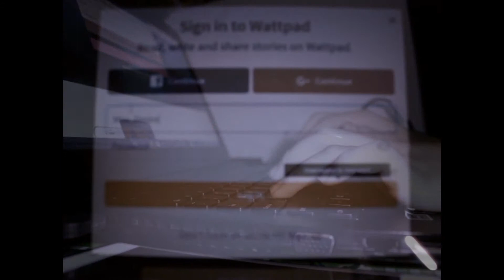The Desire Official Trailer 2016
Philippine Literature Final Requirement
September 07, 2016
(Desire by Paz Latorena)

Desire by Paz Latorena was powerful representation of tendency to value external beauty over what’s within.

Finally, i-uupload ko na po. Almost two years na po ang video na ito at ngayon ko lang i-uupload. Ngayon lang ako nagkaroon ng pagkakataon mag-edit. Hindi sya perfect, but who cares. HAHAHAHA ang dami kong time grabe.

Cast:
Pauline Marie Dacillo
Samuel Bote
Jeoffrey Suzara
Irvin Roi Mahinay Sacramento
Jhanine Galupo
Pam Pagaduan
Patricia Anne Ibabao

Scriptwriters:
Sen Maningas
Nikki Agillon
Mika Salialam

Director/s:
Irvin Roi Mahinay Sacramento & Geovelyn Gopita